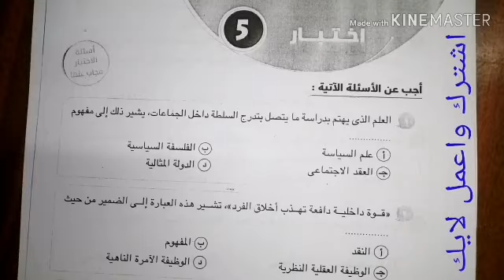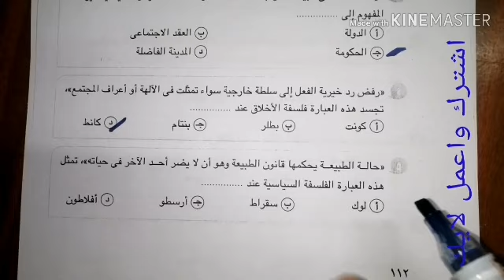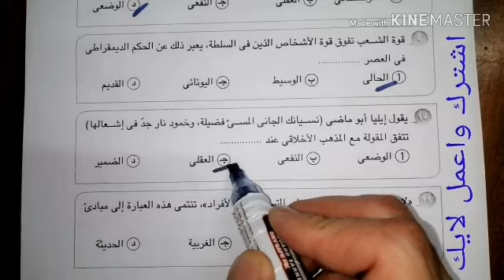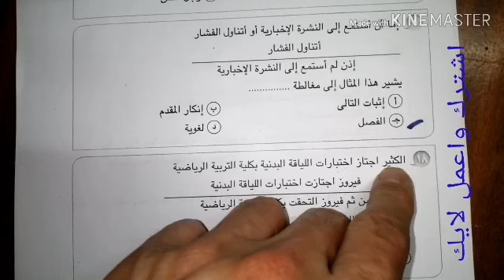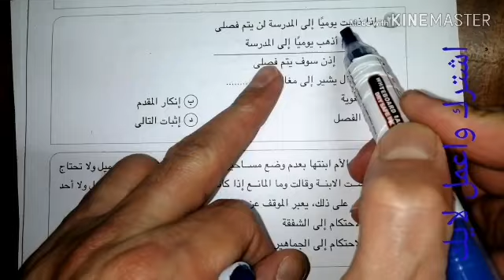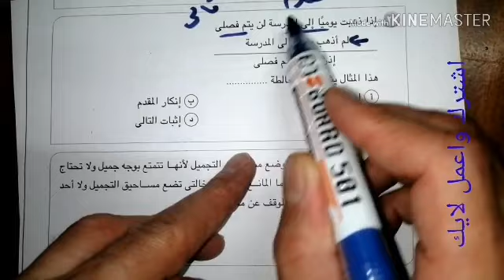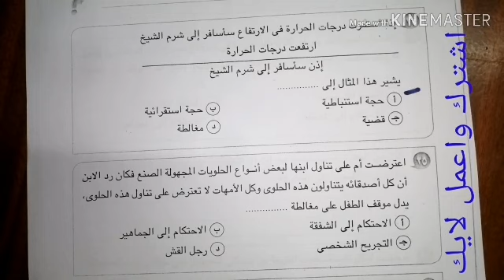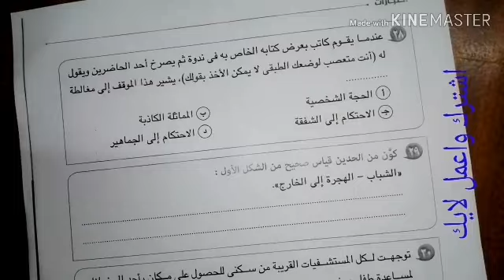إجابة نماذج كتاب الامتحان فلسفة ومنطق للصف الثاني الثانوي نظام جديد ترم تاني ٢٠٢٠ ال٥